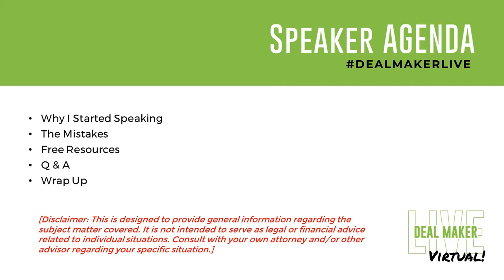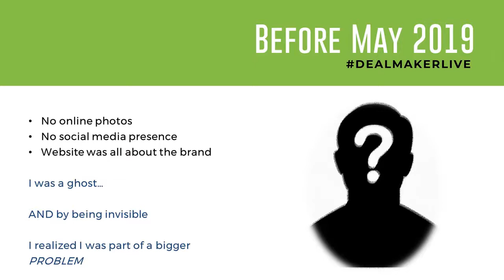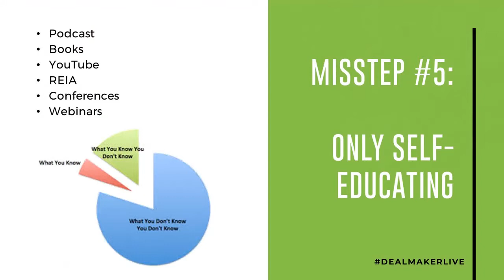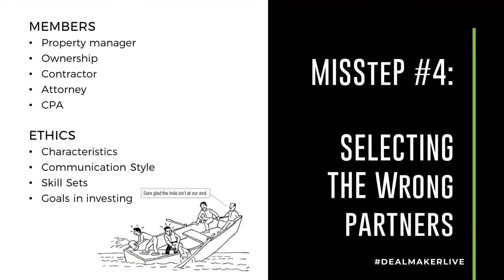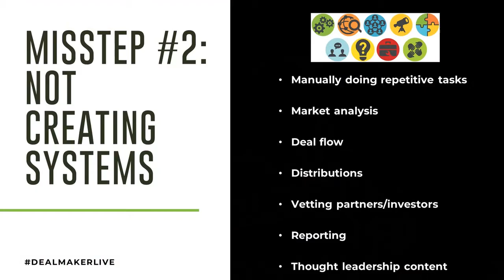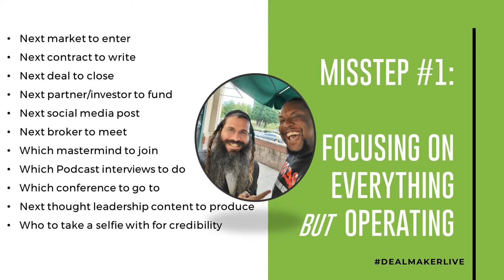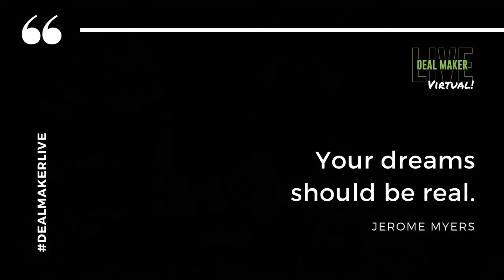5 Missteps Every Multifamily Investor Should Avoid - Jerome Myers - Deal maker Live 2020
Learn why Jerome started sharing his story and the importance of sharing your success to inspire others.

Misstep #5 - Self Educating
- Podcast
- Books
- REIA
- Conferences
- Webinars

Misstep #4 - Selecting the Wrong Partners
- Characteristics
- Communication Style
- Skill Sets
- Goals in investing

Misstep #3 - Undercapitalizing
- Not taking acquisition fees
- Funding the rehab out of cash flow
- No liquidity after closing
- Closing without taking fees
- No break-even analysis
- Investors backing out
- Cutting splits

Misstep #2 - Not Creating Systems
- Manually doing repetitive tasks
- Market analysis
- Deal flow
- Distributions
- Vetting partners/investors
- Reporting
- Thought leadership content

Misstep #1 - Focusing on Everything but Operating
- Next market to enter
- Next contract to write
- Next deal to close
- Next partner/investor to fund
- Next social media post
- Next broker to meet
- Which mastermind to join
- Which Podcast interviews to do
- Which conference to go to
- Next thought leadership content to produce
- Who to take a selfie with for credibility

Towards the end of the session Jerome and Michael Blank discuss the need for role models, what the red pill means and how they are helping others create financial freedom